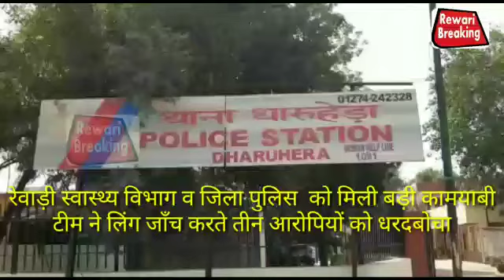Rewari:गर्भ में लिंग जांच की घिनोनी हरकत,तीन आरोपियों को धरदबोचाधारूहेड़ा पुलिस को मिली कामयाबी